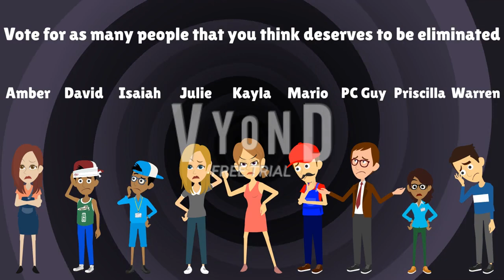The Contestant Battle (2024) Episode 1: Where Is That Ball?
Welcome to the re-reboot of The Contestant Battle. Instead of having a cast of 32 contestants, we only have a cast of 18. The prizes for this series are the same from the 2023 reboot. Which contestant will win it all?

"Carefree", "Kool Kats", "New Friendly", "Sneaky Snitch"